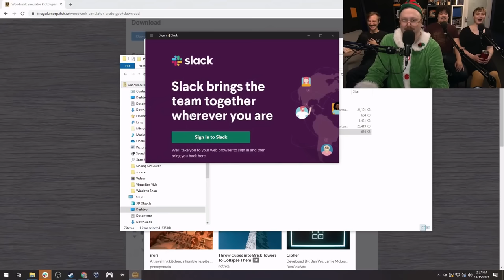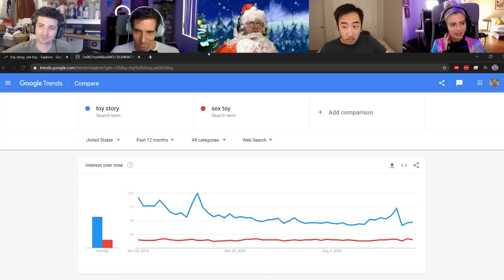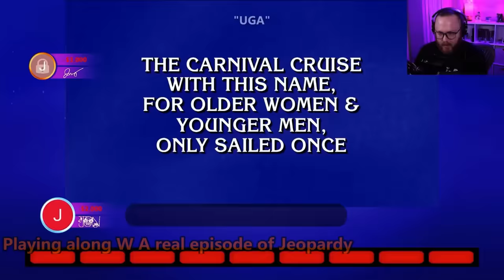Jon Smiff makes people laugh PART II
I never expected to make this video but here we are hope you enjoy.